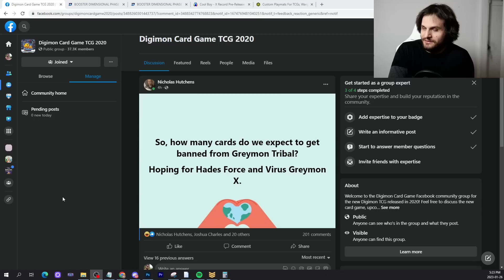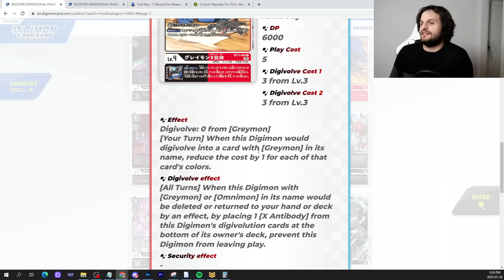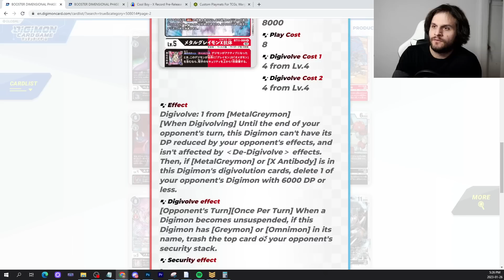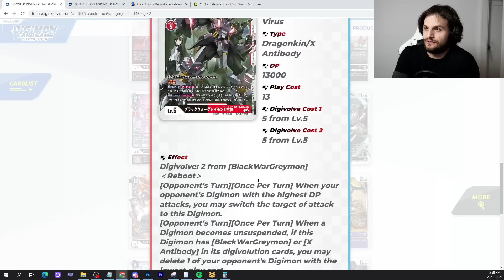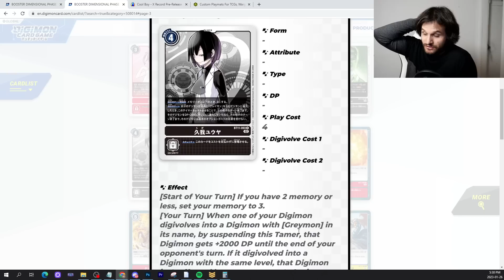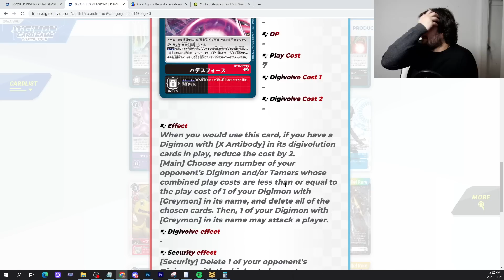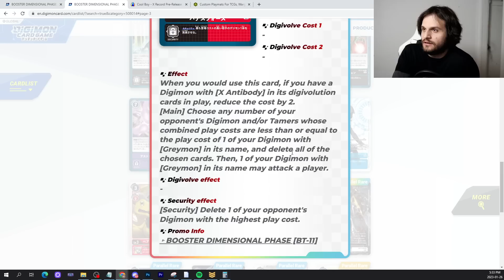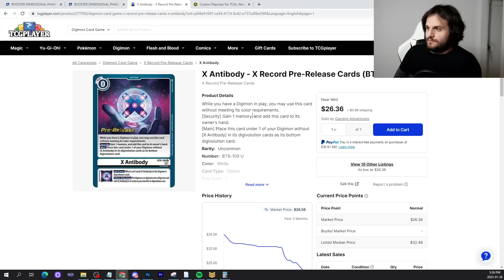What Will be on the Next Digimon RESTRICTEE BANLIST?!?!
I see this asked daily, so let's answer the question!